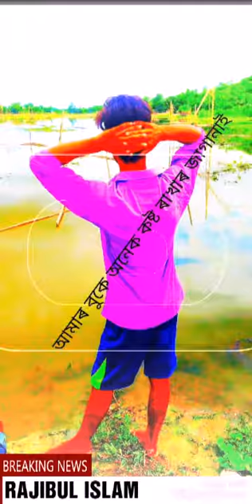Ham_tumse_dil_laga_ke_din_raat_tote_hain...(13/10/2019)